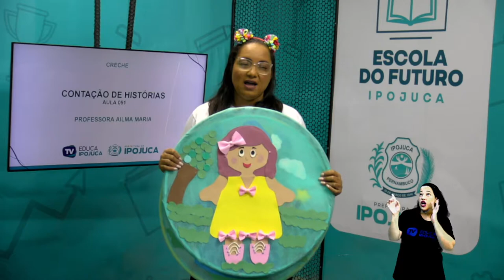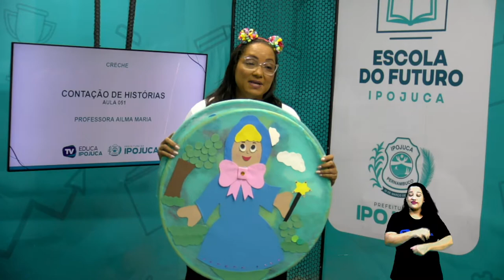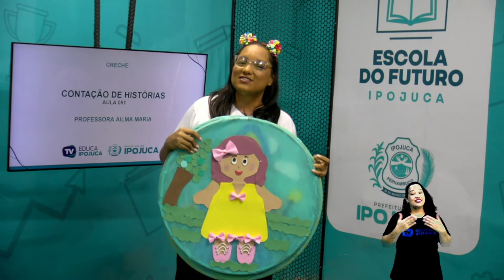CRECHE - CONTAÇÃO DE HISTÓRIA - AULA Nº051